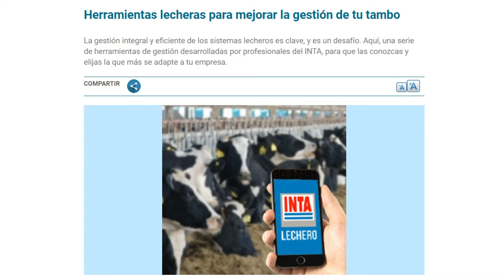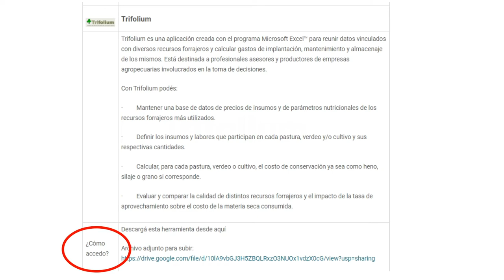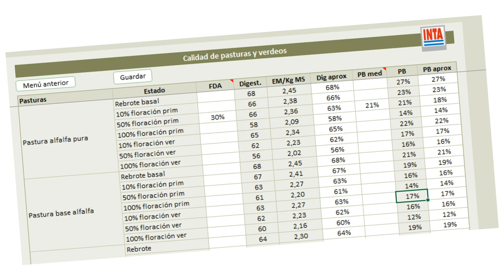"Trifolium" (Sistema de cálculo de recursos forrajeros) | ¿Para qué sirve y cómo se usa?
Trifolium es una aplicación creada con el programa Microsoft Excel™ para reunir datos vinculados con diversos recursos forrajeros y calcular gastos de implantación, mantenimiento y almacenaje de los mismos. Está destinada a profesionales asesores y productores de empresas agropecuarias involucrados en la toma de decisiones.
Con Trifolium podés:
·         Mantener una base de datos de precios de insumos y de parámetros nutricionales de los recursos forrajeros más utilizados.
·         Definir los insumos y labores que participan en cada pastura, verdeo y/o cultivo y sus respectivas cantidades.
·         Calcular, para cada pastura, verdeo o cultivo, el costo de conservación ya sea como heno, silaje o grano si corresponde.
·         Evaluar y comparar la calidad de distintos recursos forrajeros y el impacto de la tasa de aprovechamiento sobre el costo de la materia seca consumida.

Consultas
Si necesitas hacer alguna consulta sobre esta aplicación podés contactarte por mail con estas personas
Gabriela Maria LITWIN

(INTA Crespo, Entre Ríos)

Marina MAEKAWA
(INTA Trenque Lauquen, Buenos Aires)

Gustavo ALMADA
(INTA Carlos Pellegrini, Santa Fe)